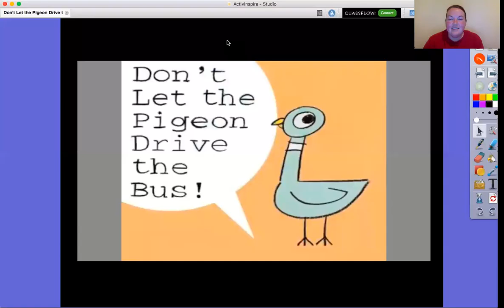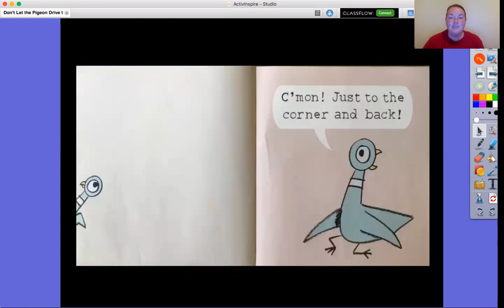Don't Let the Pigeon Drive the Bus read by Miss Z